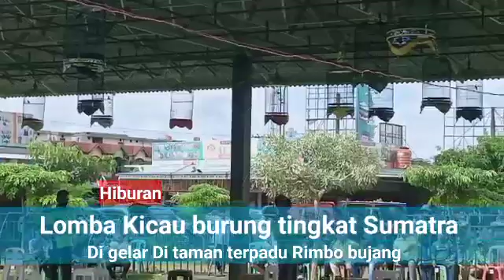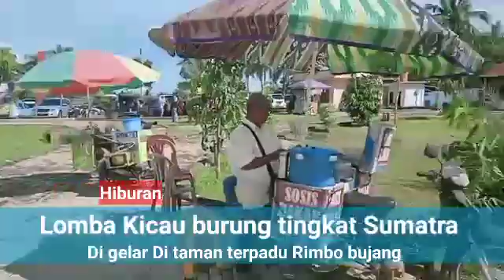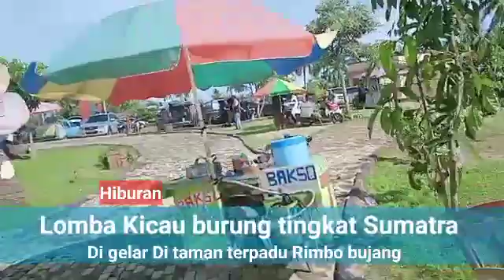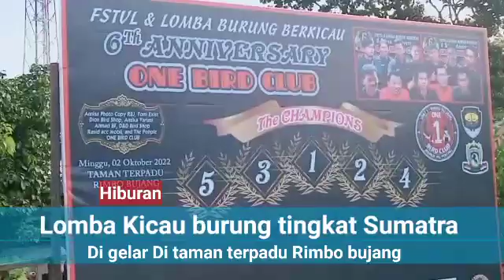Lomba Burung Berkicau Tingkat Sumatra Di gelar di taman terpadu Rimbo bujang,Tebo